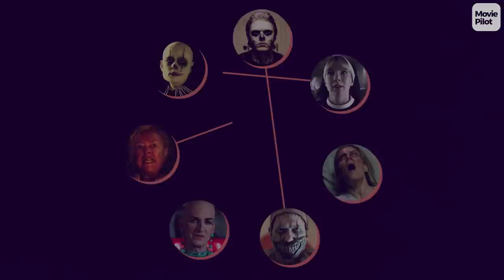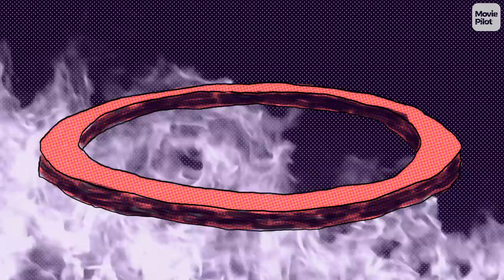American Horror Story is Dante's Inferno Theory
Is 'American Horror Story' linked to 'Dante's Inferno'? Join us as we embark on a tormented journey through hell and pick apart this captivating fan theory.